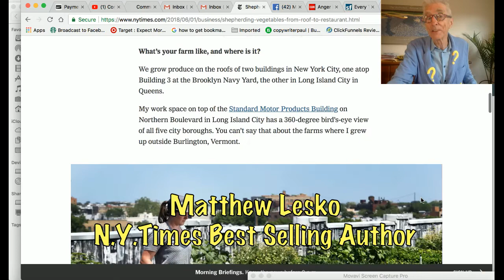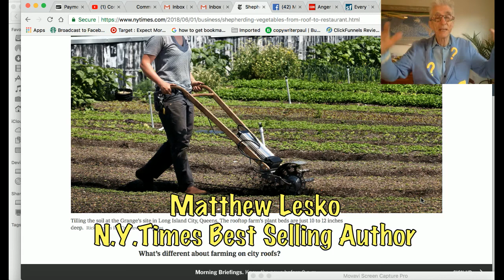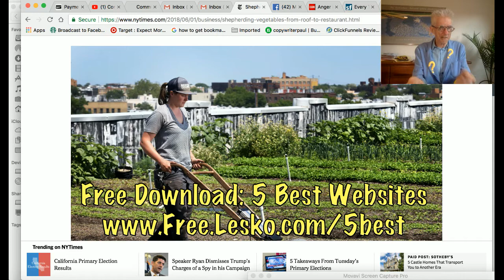Make Money Playing in the Dirt Like A Kid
Matthew Lesko